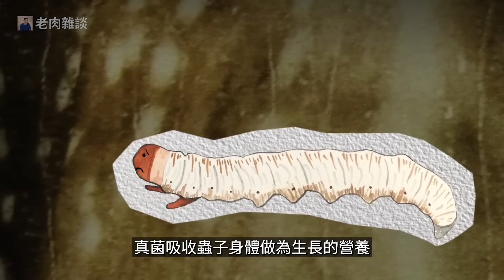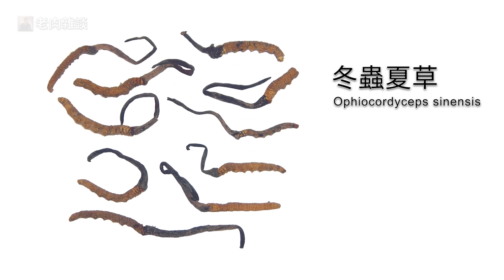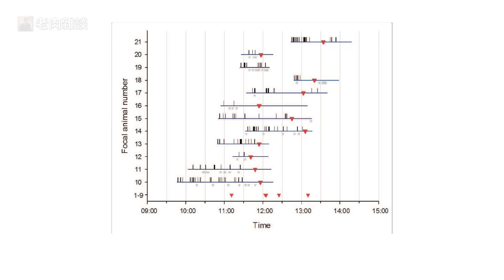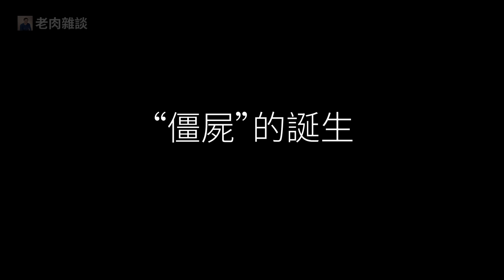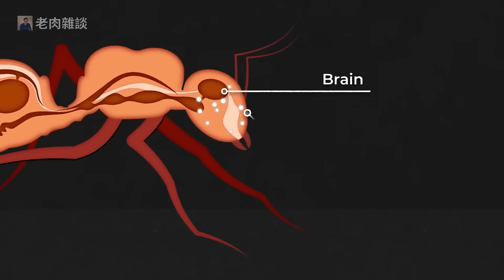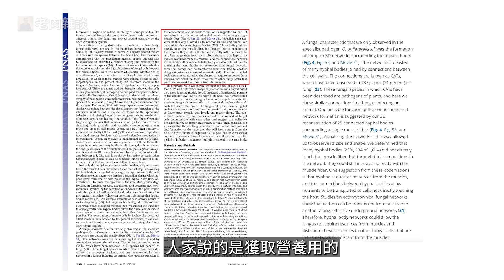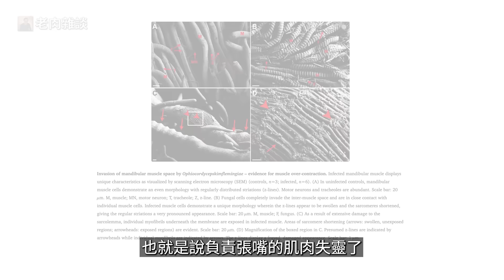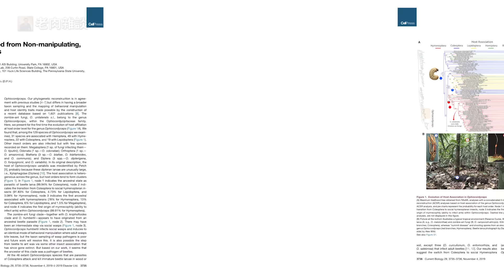冬蟲夏草到底有多神奇？蟲草名為「草」卻並非植物，而是完美操縱僵尸的真菌……【老肉雜談】生物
世界上竟然有這樣的生物，能如此完美的操縱其他動物！這種能將昆蟲變為「僵屍」的神奇生物，就是冬蟲夏草！其實蟲草並不是植物，而是真菌，它們可以操縱宿主做出不可思議的行為，比如讓螞蟻爬到最適合蟲草生長的環境，然後再變成真菌生長的載體！到底是什麼原理讓蟲草可以如此強大？這仍然是科學界的一個未解之謎……